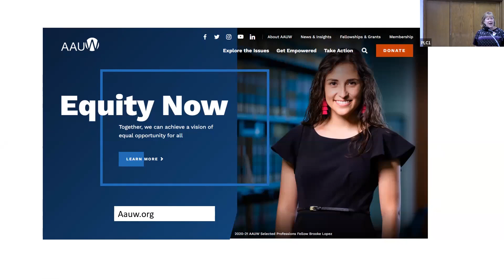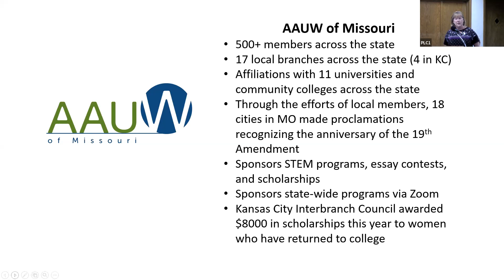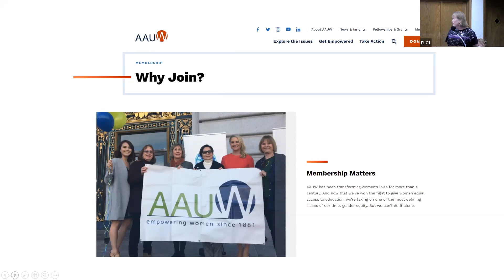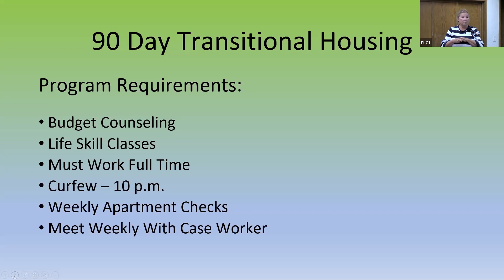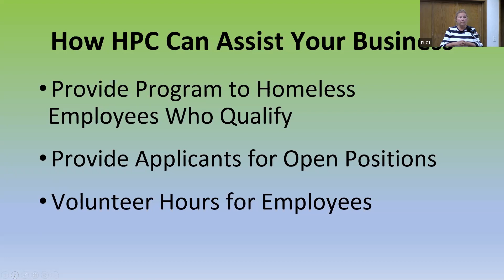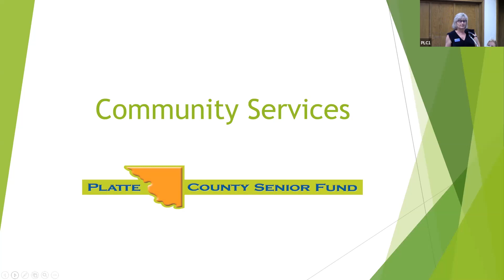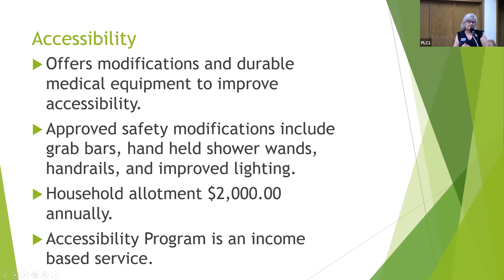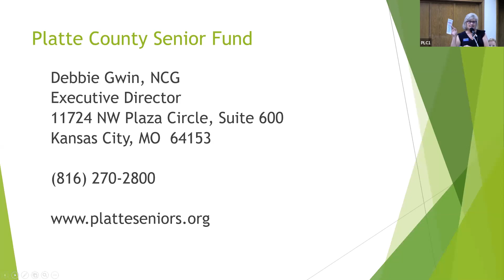August 24th, 2021 - Full Community Town Hall Forum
Parkville Living Center
Community Town Hall Forum
Parkvillelivingcenter.org/community